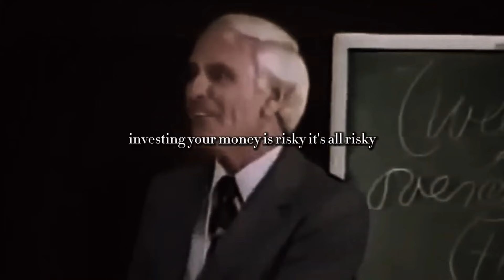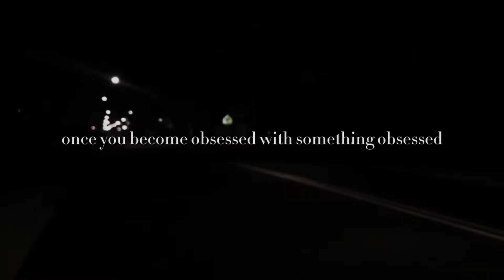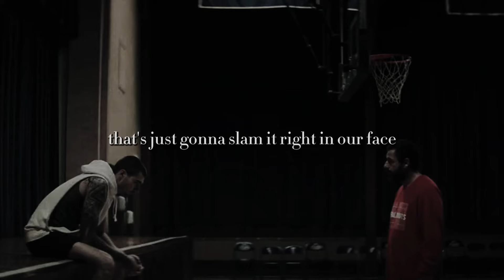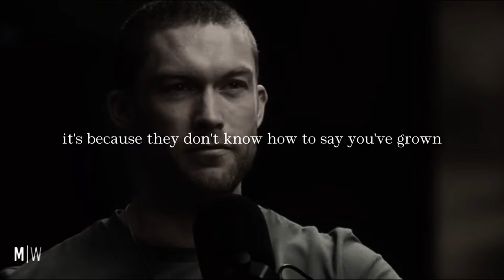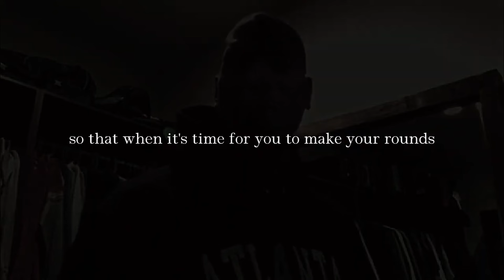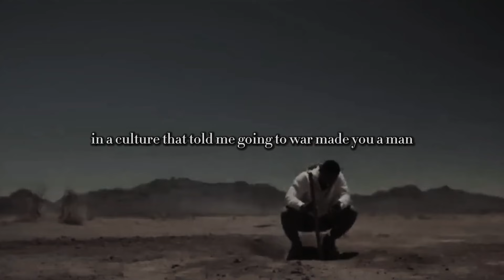Why not you?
Compilation of a lot of videos of this channel.

I don't owe this music.